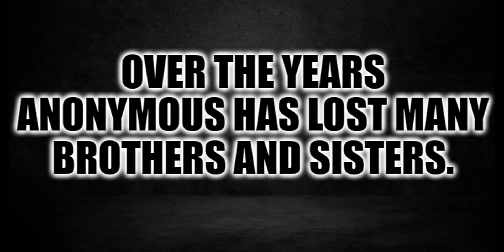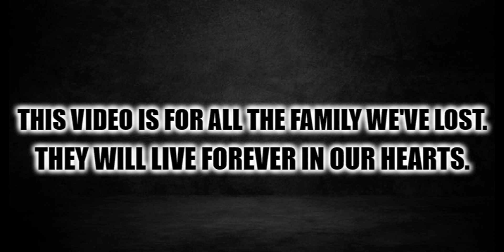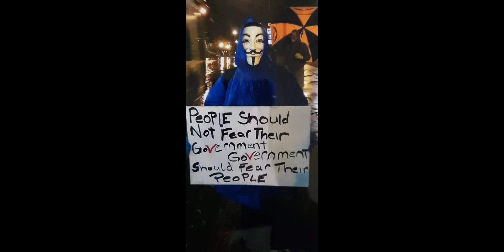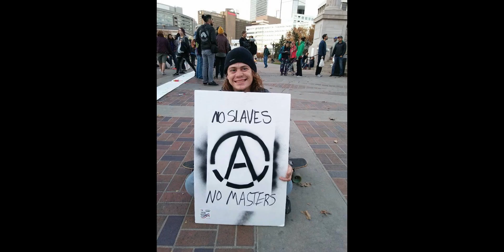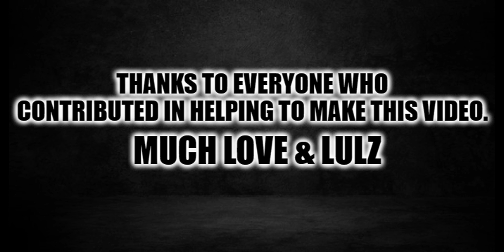AnonDown Memorial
This video is in memory of all the brothers and sisters we've lost over the years. I've tried my best to get everyone in this video and I've also tried to include 2 photo's of each person.

I apologize for having missed anyone. I was unable to find photo's of some people so I simply put their AnonDown in for remembrance. The people in this video whether you care for them or not made an impact on the people around them whether it be helping in ops and community events or just plain trolling for the LULZ.

This video isn't expertly made because I made it myself lol. I know it sucks. Get mad about it.
It's simple and that's how I wanted it so that everyone has a moment to be remembered as equals and all of the Anon family can see the faces of those we've lost once more.

The video dates are out of order but  that was intentional. I wanted everyone to see the Anons we've lost recently in 2020 and then show all those we lost in previous years and in the end I've added the Anons that passed this year 2021 that I didn't have originally in the video.

I know this video doesn't do these individuals justice, like at all but I felt it's something that needed to be done so that their memory lives on.

Below are the list of names as they appear in the video.
If I missed anyone then let me know and I'll TRY to get them added in if at all possible.

Sorry to everyone for taking so long on this project. I had to ghost from the interwebz for a while to preserve my sanity because that's what the dark evil place of the interwebz does. But I'm happy to provide this video so at least people know who's passed.

Much love and lulz.

- V
Lulz§wag

Puppies don't deserve that. Do it for the puppies.

Here is the list of all names mentioned in this video that we have lost within the Anon family.

2020

Aaron Testerman
Andre Gregory Sr.
Andrew Doredant
Bizmark Jones
Caleb White
Damon Franklin
Diana Rojek
Geeta Stephen
Jason Tanner
Jeff Taylor
Julian Bolivar
Kellye Millar
Marit Enge
Marji Mullis
Martin Pello Lees
Maximiliano Cuello
Michelle Kelley
Norma Martinez
Ping
Robin Nunez
Scott Sorensen
Steven Chaffin
Teresa Teal
Tom McClennon
Zach Dee

2000 – 2019

Austin Hadix
Branden Ramer
Brandon X. Davis
Brooke Lepaige
Bryan Jeremy Kael II
Cashius Clay
Chet Spears
Chow Tsz-Lok
Christopher Kirby
Christopher Salsman
Colt Justice Collage
Cynthia McCain
David Smith
Jaime Cochran
James Keplinger
Jay Archsec
John Lang
Liv Chase
Magnus McTavish
Marcos Wolf
Michael Pendleton
Mr I
Nicholas Jackson
Node
Priscilla Laker V
Ralinda Dawn
Robert Gepford
Ross Ogden
Sarah Elisabeth
Shawn Kem
Sue Crabtree
Tayyeb Shehadah
Terry Barker
Terry Harris
Travis Vandenbrul
William Eugin
Zachary Barker

2021

Berno Kamphuis Op Heghuis
Gina Hominger
Jonathan Mcrae
Stephanie Love (Patrick Coxe)

Music used in this video is from the YouTube channel, MrSnooze I Background Music for Videos, and is free use. Artists are credited below for all music used.

0:00:00 I Isolated

0:03:32 I Touch
Touch by Mattia Cupelli

0:06:57 I Solstice